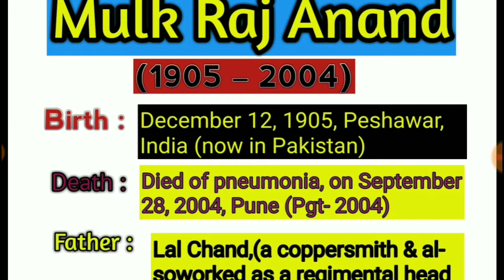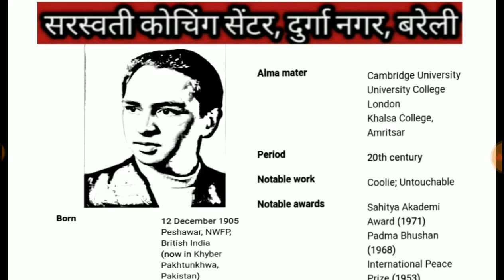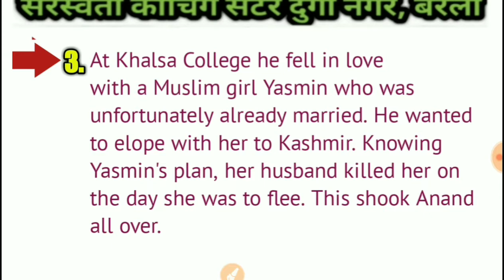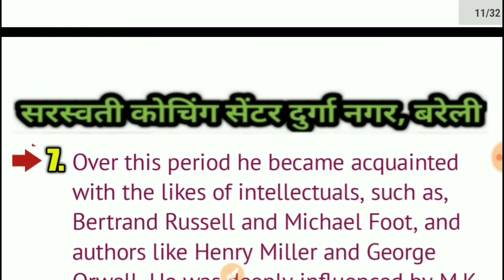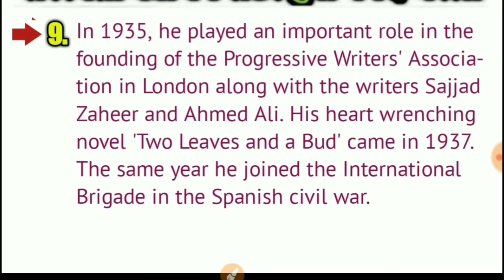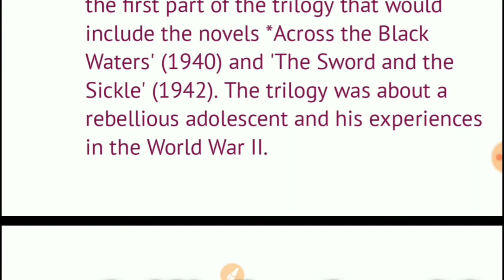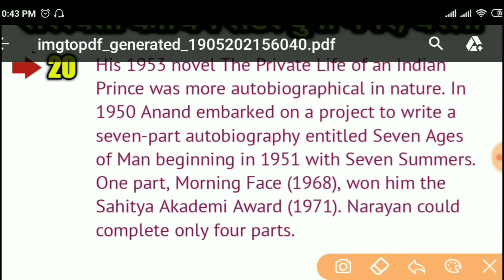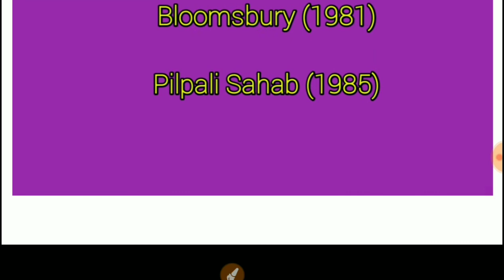The biography of Mulk Raj Anand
Mulk Raj Anand (12 December 1905 – 28 September 2004) was an Indian writer in English, notable for his depiction of the lives of the poorer castes in traditional Indian society. One of the pioneers of Indo-Anglian fiction, he, together with R. K. Narayan, Ahmad Ali and Raja Rao, was one of the first India-based writers in English to gain an International readership. Anand is admired for his novels and short stories, which have acquired the status of classics of modern Indian English literature; they are noted for their perceptive insight into the lives of the oppressed and for their analysis of impoverishment, exploitation and misfortune. He became known for his protest novel “Untouchable” (1935), followed by other works on the Indian poor such as “Coolie” (1936) and “Two Leaves and a Bud” (1937). He is also noted for being among the first writers to incorporate Punjabi and Hindustani idioms into English, and was a recipient of the civilian honour of the Padma Bhushan.